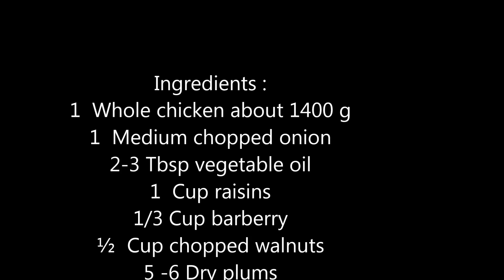Traditional stuffed chicken with raisins, walnuts and berberis مرغ شکم پر شیرازی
Stuffed chicken in traditional of shiraze:
Shiraze in a beautiful sity in the south of Iran.
Ingredients :
1  Whole chicken about 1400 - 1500 g
1  Medium chopped onion
2-3 Tbsp vegetable oil
1  Cup raisins
1/3 Cup barberry
½  Cup chopped walnuts
5 -6 Dry plums
1  Tsp turmeric powder
1/4  Tsp red chilli powder
1  Tsp green cumin seeds
Half of a 1 lemon and salt
Direction:
Wash & dry the chicken  with paper towels
Marinade with 1/2 of a lemon juice and
give it a good massage
Sprinkle  pinch of salt & ½ tsp turmeric powder
Heat the oil and fry onion for 5/6 minutes.
Add the turmeric, chilli powder and
cumin seeds fry them for a few second
Add the raisins, berberries, dry plums, walnuts and salt
fry them with medium heat for a 4-5 minutes
Stuff the chicken with mixture.
So pull that skin and fixed with toothpicks.
Tie the chicken legs together with kitchen twine.
Place chicken breast side up in dish
and add 1/2 of a lime & fresh pepper
Preheat the oven to 190 degrees C.
 for 1/15 - 1 1/2 hours until it is cooked  and golden brown.
Beautiful delicious juicy golden brown chicken